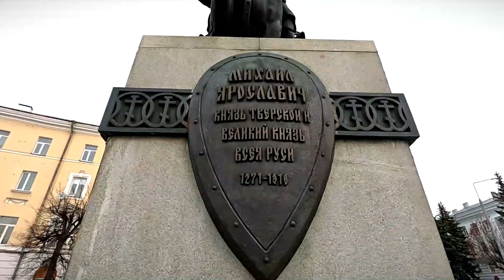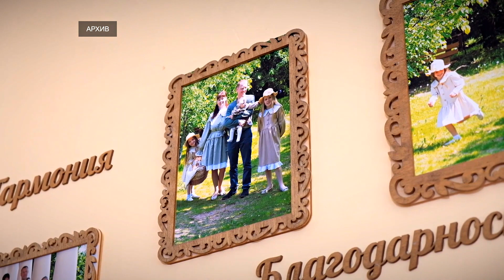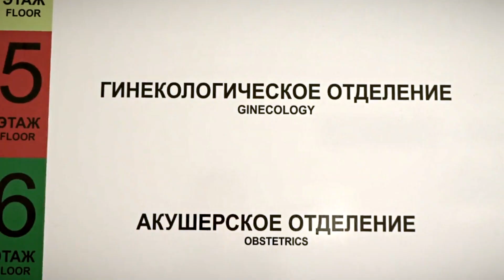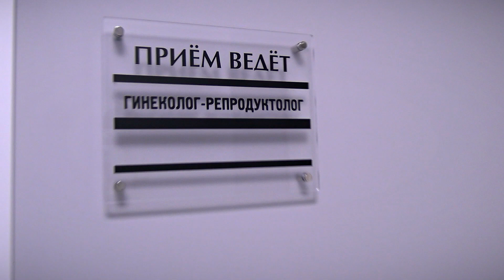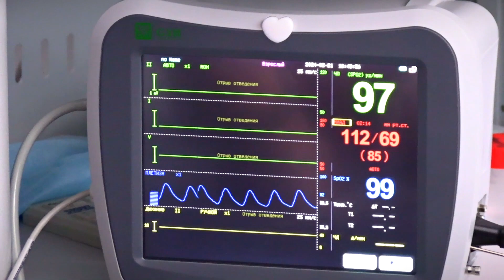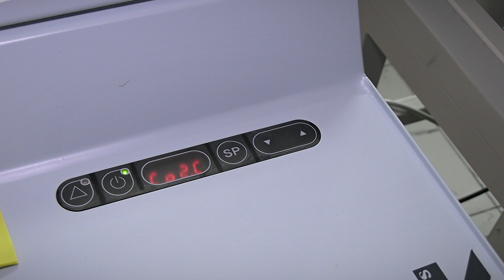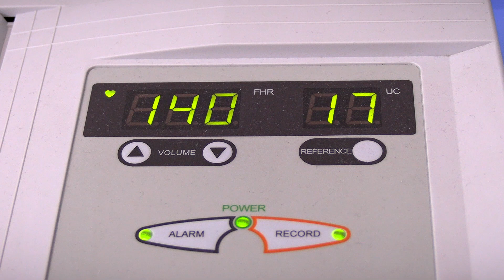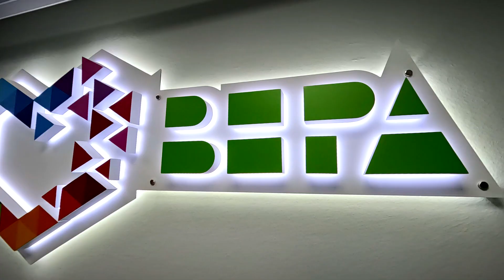День Здоровья 24.03.16 - Вера в чудо